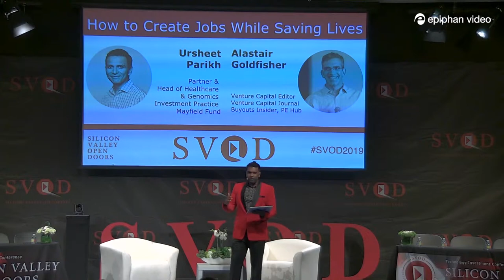How to Create Jobs While Saving Lives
- Ursheet Parikh, Head of Healthcare & Genomics Investment Practice, Mayfield Fund ($1.8B under management, one of the oldest Silicon Valley venture capital funds)
Moderator: Alastair Goldfisher, Venture Capital Editor, Buyouts Insider, contributing to VCJ and PE Hub